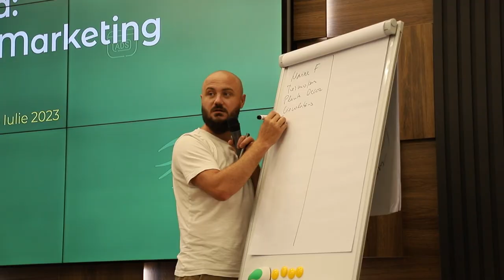Training cu Dumitru Talmazan despre Social Media Marketing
Un training despre Social Media Marketing.

🔸Cine și unde sunt clienții unei afaceri
🔸Strategia TOB
🔸Comunicare multichannel
🔸Campanii publicitate și rapoarte